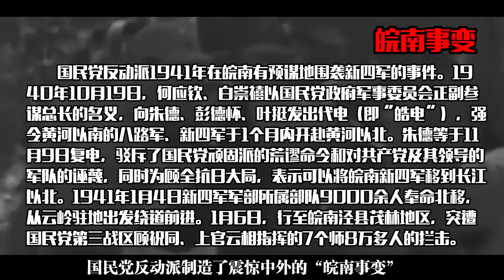许世友的红颜知己，喝酒比武样样胜过许，军中外号“何铁拳”！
提起许世友的名字，了解他的人都知道，这是一位作战凶猛，脾气暴躁的将领。在当时的红军队伍中，凭借着一身的少林寺本领，再加上嗜酒如命的爱好，几乎是没有人可以和许世友相提并论。